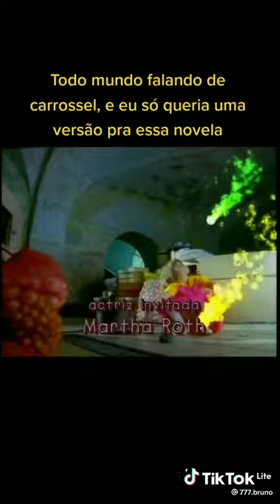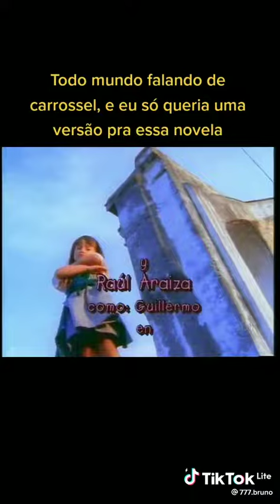20 de dezembro de 2022